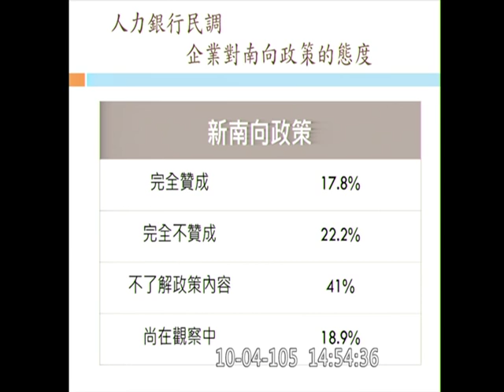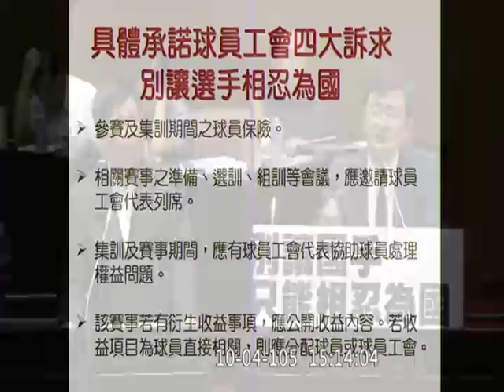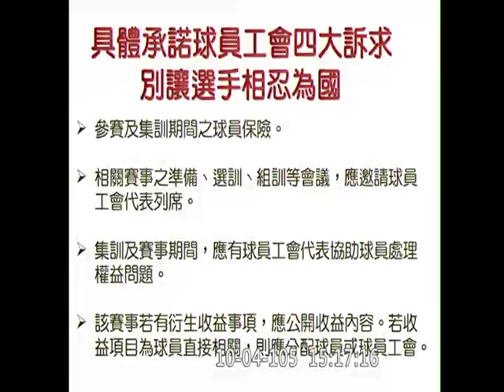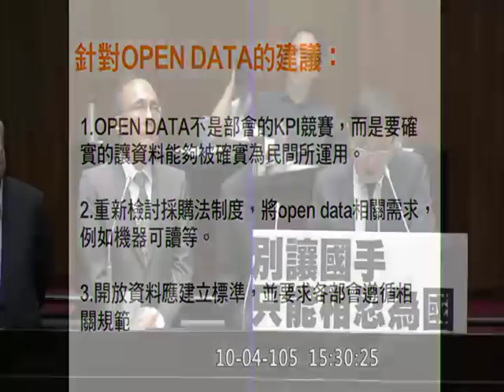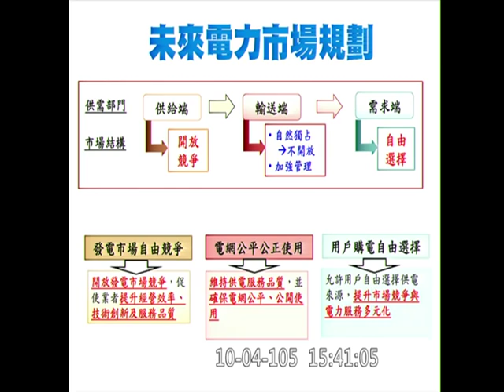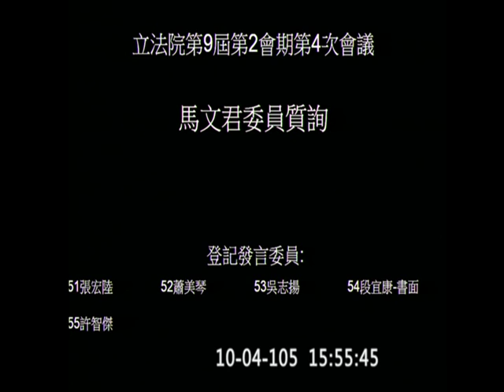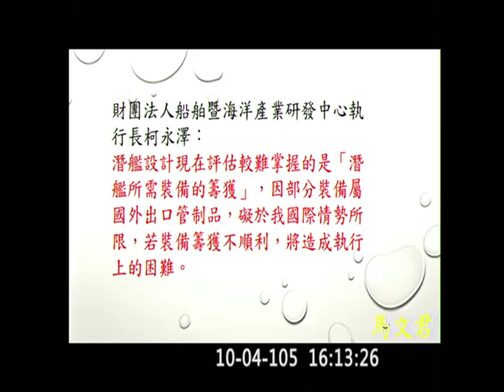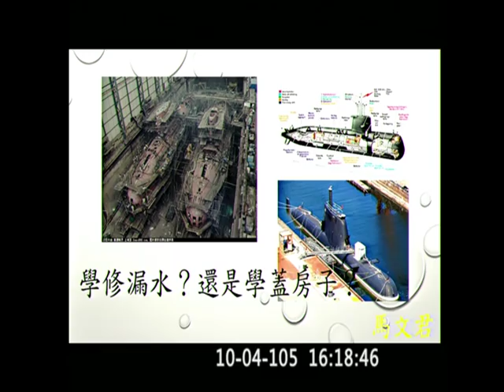20161004 行政院長 林全 王惠美 黃國書 葉宜津 馬文君 對施政報告繼續質詢 院會 【立法院演哪齣？】